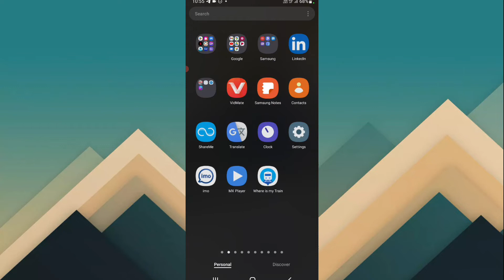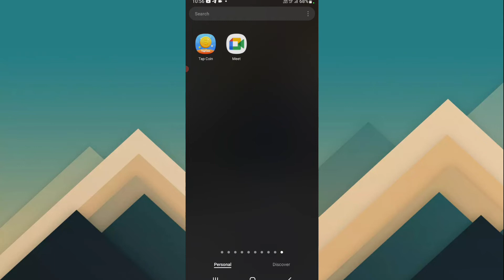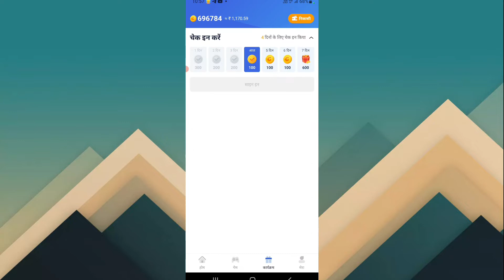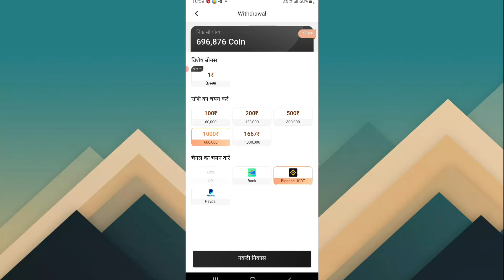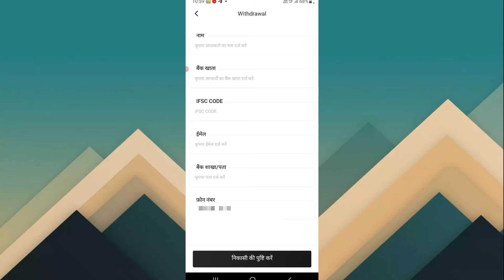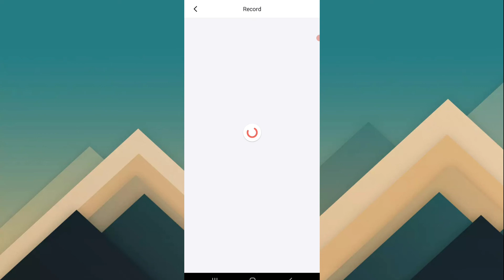Tap Coin App Se Paisa Kaise Nikale | Tap Coin App Se Paisa Kaise Kamaye | Tap Coin App Payment Proof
Tap Coin App
Tap Coin App Se paise kaise kamaye
tap Coin Earning App

Tap_Coins_ App
Tap_Coins_App_Se_Paisa_ Kaise_Kamaye